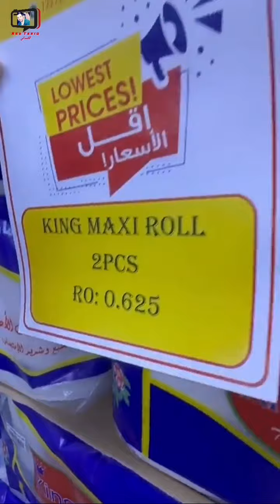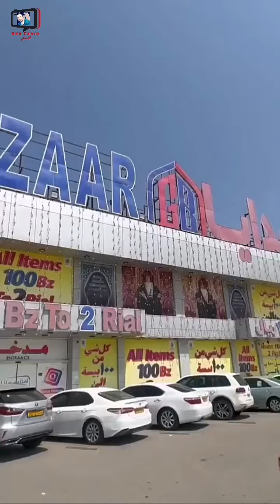عادل الجساسي/ تحطيم الأسعار في بازار للهدايا في المصنعة